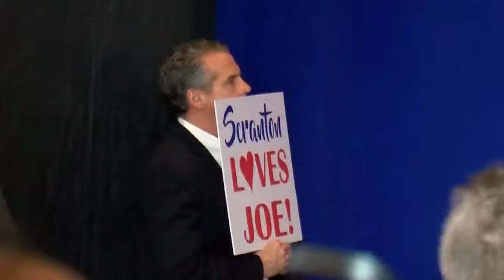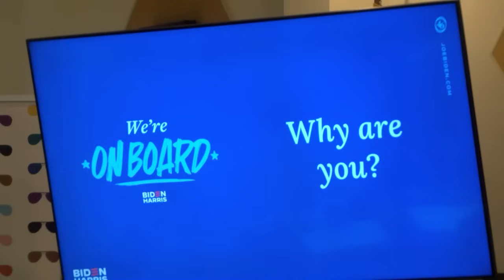President Biden stays overnight in Scranton